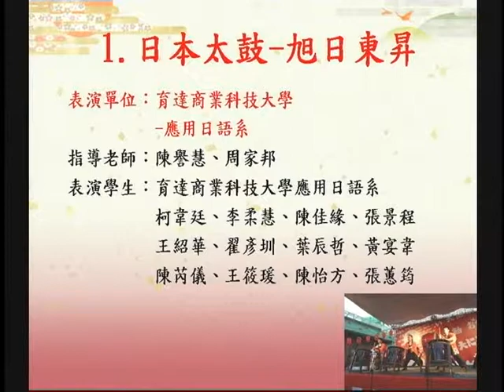時光遂道之演歌舞蹈表演 1/2 - 育達商業科技大學應日系第97級成果展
"銀河互動2012「第六屆 華人大學院校數位畢業聯展」

影片介紹：

育達商業科技大學-應用日語系-各項學習成果展"